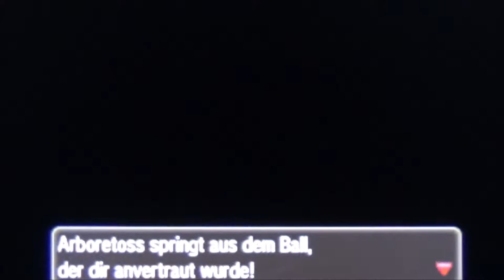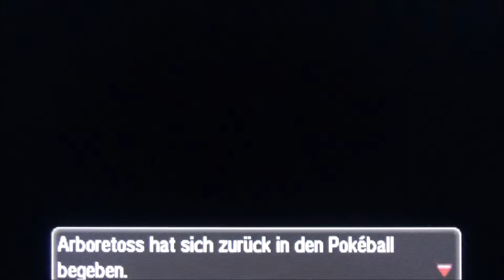POKEMON ULTRA MOND #32 🌙 Eine Sleimerei! Pokemon, wie Chemieunfälle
Pokemon Ultra Mond Part 32 Eine Sleimerei! Pokemon, wie Chemieunfälle